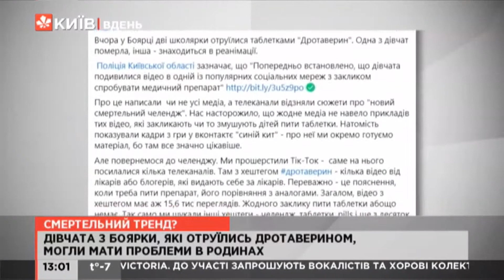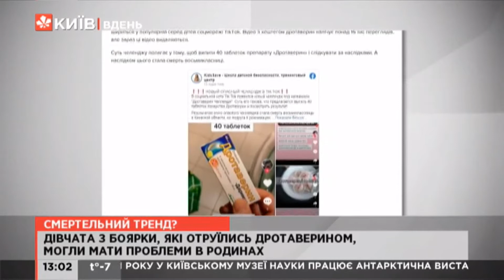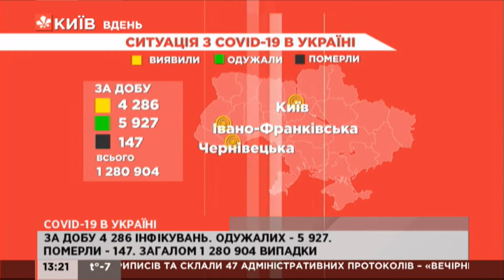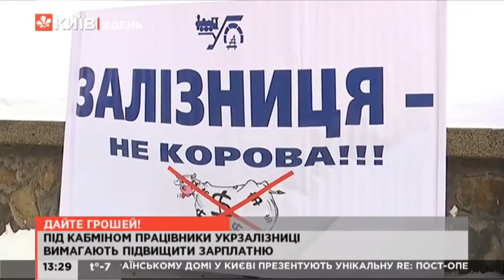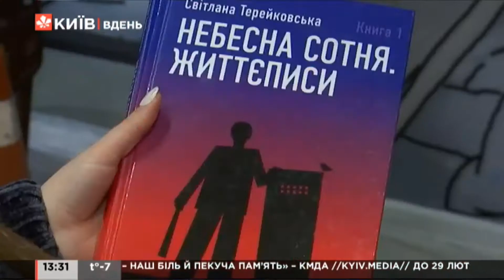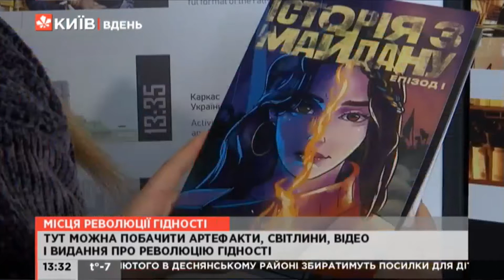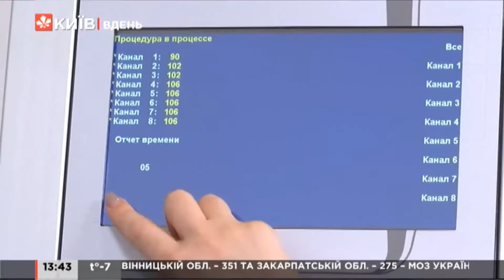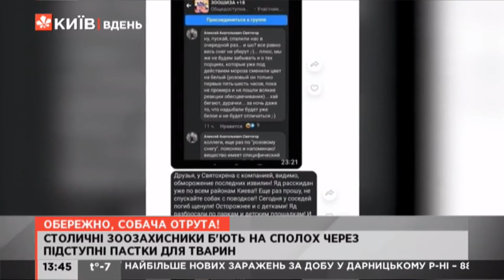Київ.NewsRoom 13.00 випуск за 17 лютого 2021